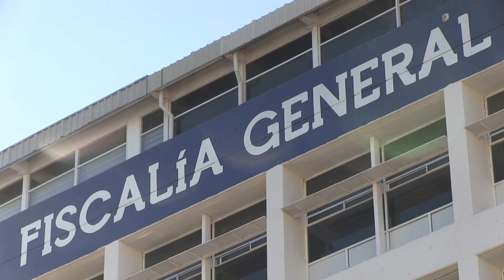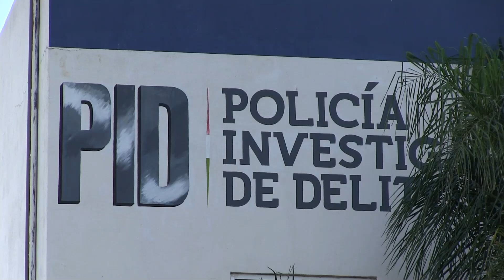Con presupuesto se puede erradicar la violencia y cuidar la salud mental: Memo Juárez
-Hay muchos rubros importantes pero lamentablemente no se le invierte presupuesto para erradicar la violencia y el cuidado de la salud mental, la legislatura le tiene que invertir a estos sectores, así lo manifestó Guillermo Juárez Compean, militante panista.

Queda  claro que sin recurso económico será muy complicado acabar con estos problemas sociales, es por ello que los próximos diputados locales y federales se tienen que poner a trabajar por el bien de la gente.